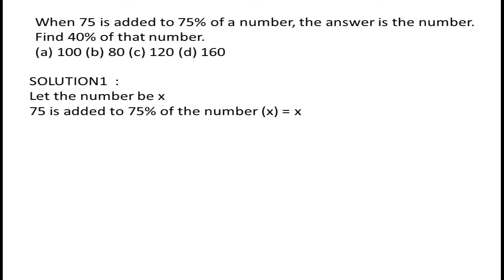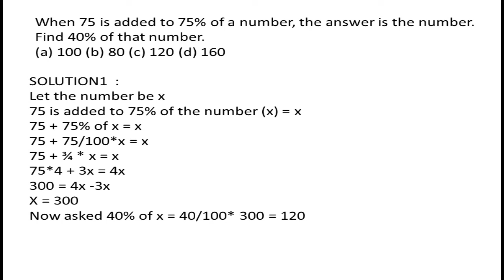When 75 is added to 75%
When 75 is added to 75% of a number, the answer is the number. Find 40% of that number.
 SSC MATHS QUESTIONS WITH EASY SOLUTIONS